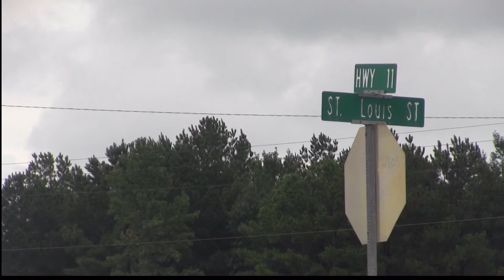Railroad Crossing Safety, 3 Killed in Two Crashes